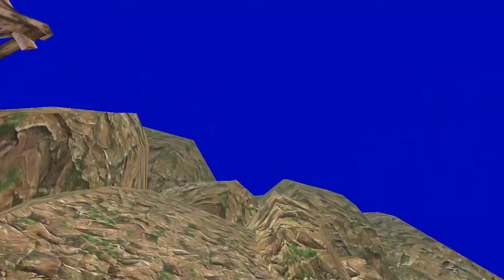Let's Play Sonic Adventure DX ~ Sonic's Story~ Odc.3 - Uhh sporo tego tekstu